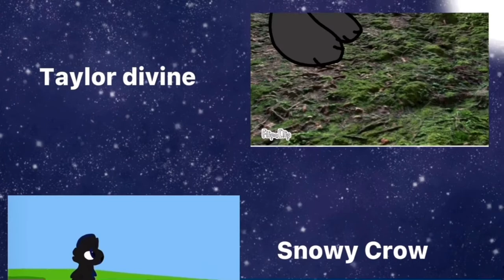Running out of time // Complete Your OC and Blackout MAP!!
WOOOOO ITS FINALLY DONE! Tysm to all who joined!
So basically, this map is about your Oc helping Blackout fight his Demon from trying to take over his body! :]

Song: Running out of time from the Movie VIVO
End credits song: Redbone by Childish Gambino

*Participants*
Intro: @Im_Ke
Intro 2: @snowycrow4733
Intro 3:@Taylor divine
1:@Y0urL0cal0nlyH0verly
2:@GlimmerHop
3:@_jay_kat_
4:@mangolettuce
5:@adogthatdraws7484
6:Floofter
7:@yourlocalcheetopuff
8:@Cinnaballz
9:@shadow animations🏳️‍🌈
10:@Y0urL0cal0nlyH0verly
11:@Milli4Paws
12:@Shire_Loaf
13:@AquaDoesStuff
14:@PuffSnuff
15: @BirdsofaFeather_Art
Outro: @PiggyDrawsRoblox

Again TYSM to all who joined!
Also JLCERB co-hosted towards the end of this map being complete! :)